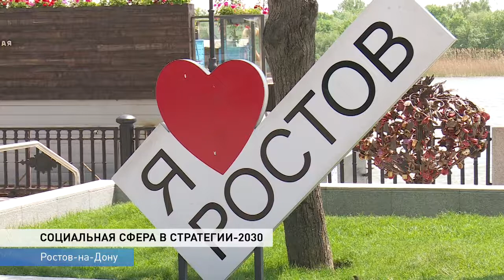К 2030 году продолжительность жизни в стране должна вырасти до 80 лет